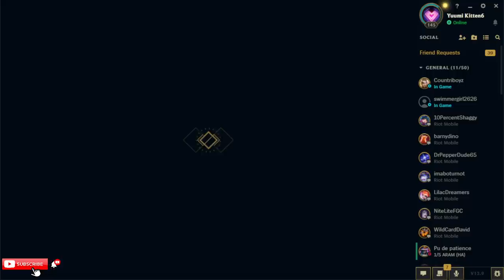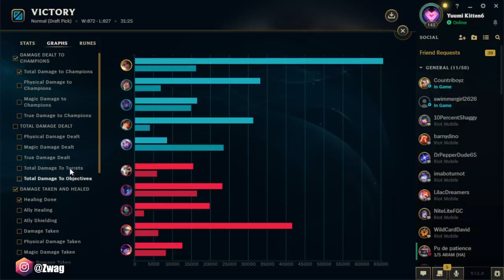THIS BRUISER SAMIRA BUILD IS A LITERAL CHEAT CODE! (ULT 5 TIMES IN 1 FIGHT)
SAMIRA, BUT I'M INVINCIBLE AND ULT 3 TIMES PER FIGHT (MOW THEM ALL DOWN)
League of Legends season 13 Samira Gameplay!